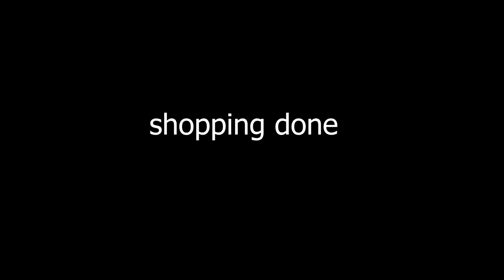Ghar per Eid ke Dawat || daily vlogs|| Mubashir nadeem